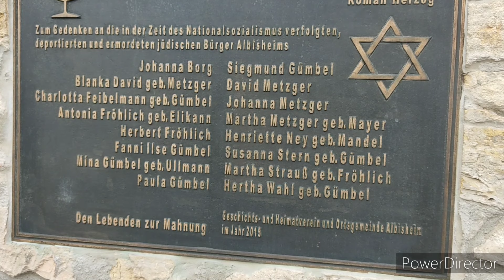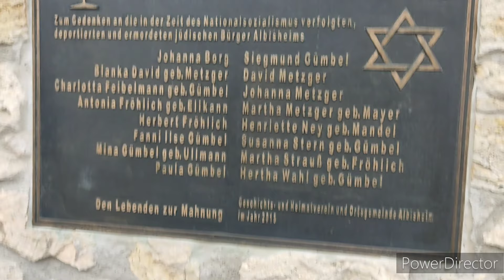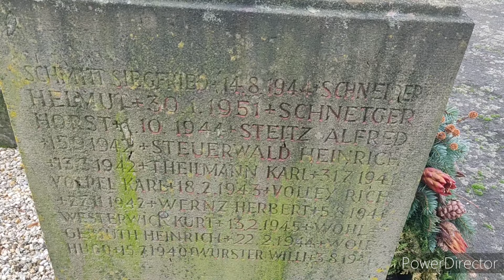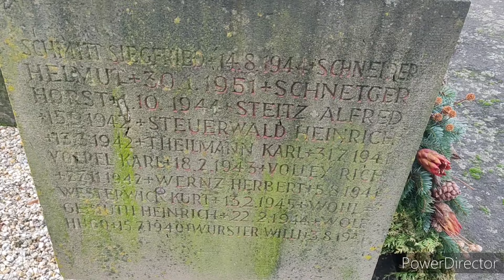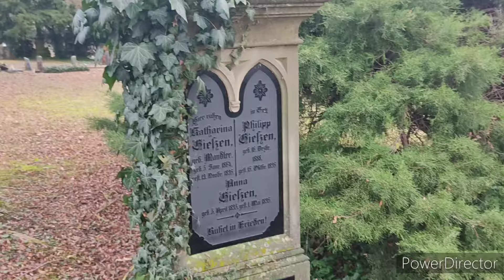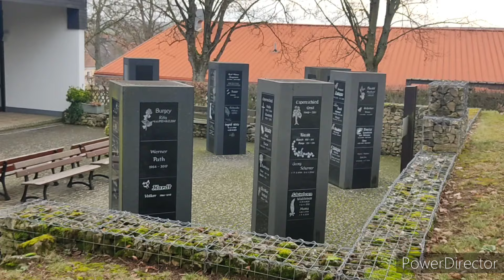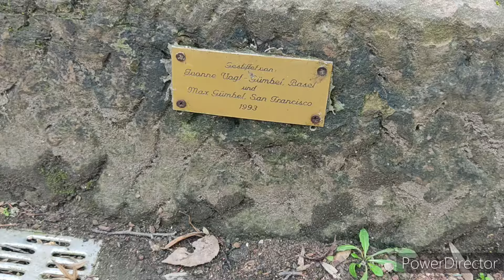🇩🇪 Прогулка по немецкому городу Альбисхайм.